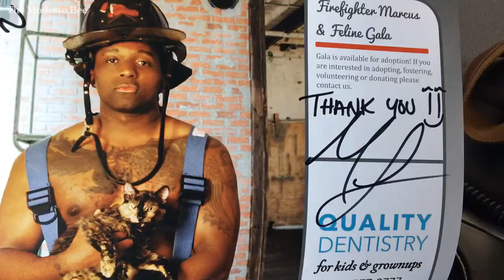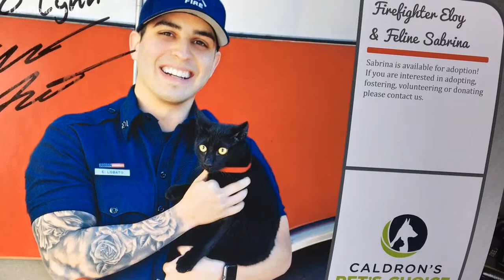Local firefighters pose for calendar to help cat rescue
Firefighters from around the region posed for a 2018 calendar to benefit the CatNetwork of Stanislaus. Some of the firefighters were  on hand Saturday to sign the calendars at Caldron's Pet's Choice in the Frontier Town shopping center on Tully Road, where the calendars are sold.